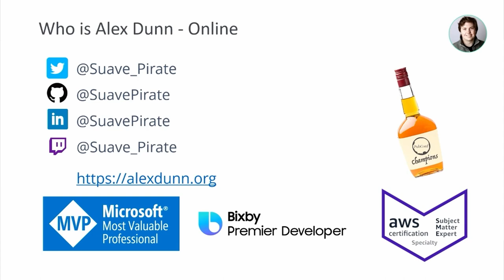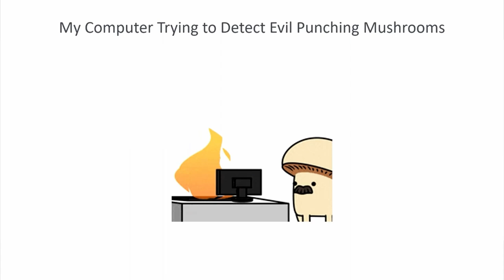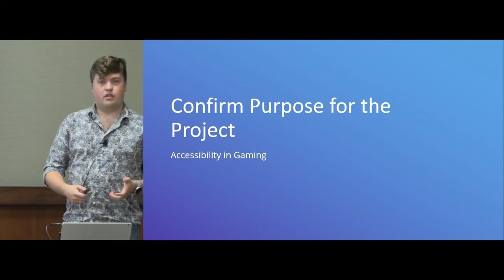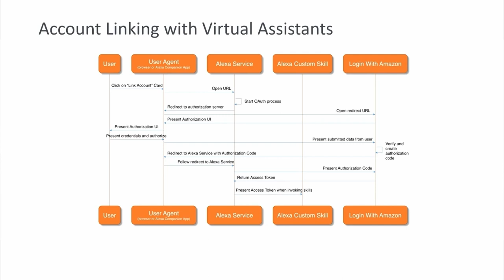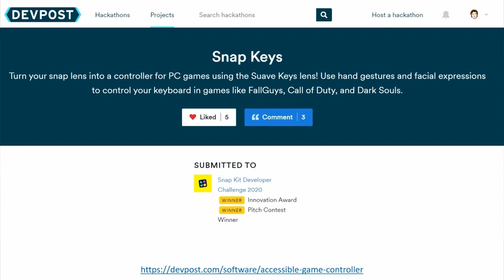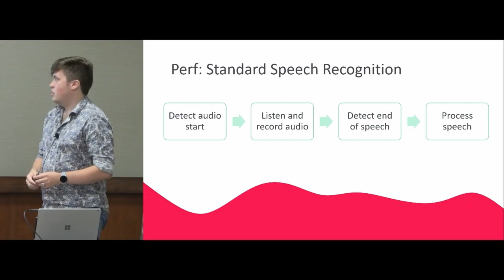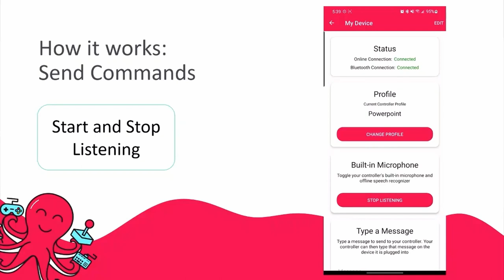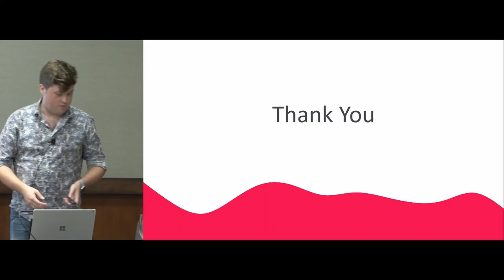Making Technology More Accessible with .NET and AI | DevReach 2022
In this DevReach 2022 session Alex Dunn, CPO at Voicify talks about scaling applications in .NET to over a dozen different platforms and channels while building for accessibility to even the playing field. You'll gain an understanding of voice and conversational platforms, real-time communication technology, computer vision, and best practices for sharing code and going from PoC to product.

Project Enabled Play is a platform built in .NET on Azure that enables users to turn their voice, face expressions, hand gestures, smartphones, watches, virtual inputs and more into a gaming controller, keyboard and mouse on any platform they have access to.

Welcome to DevReach 2022! Catch all the exciting in person sessions from this years conference at The Westin Boston Seaport District & dive into expert topics on .NET, JavaScript, Accessibility, Design, Machine Learning, Testing and more!

00:00 - Intro
00:30 - Session Starts